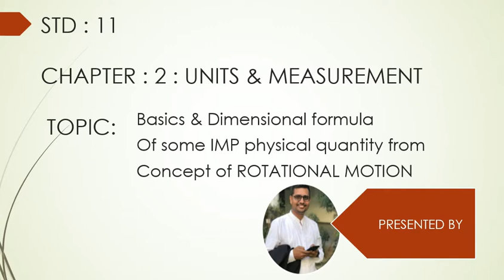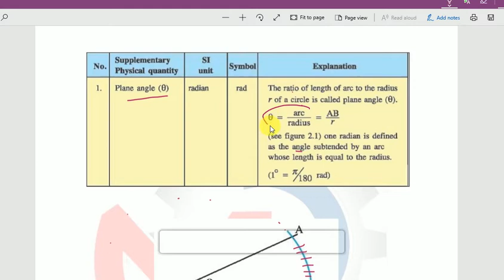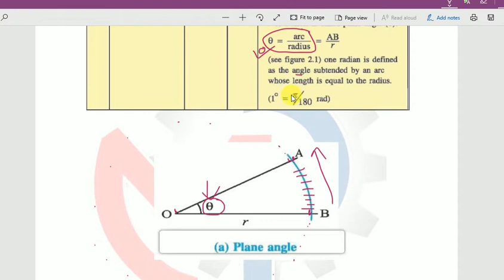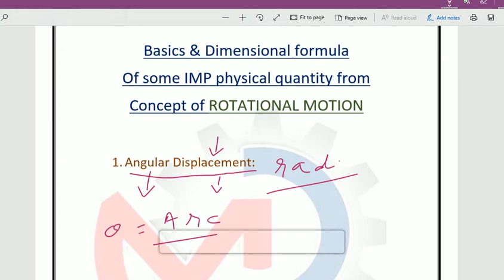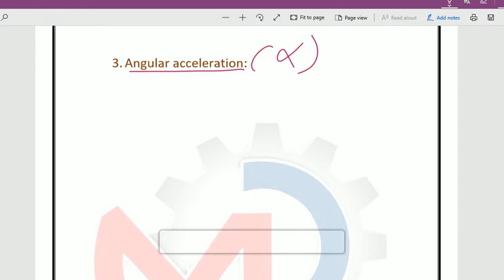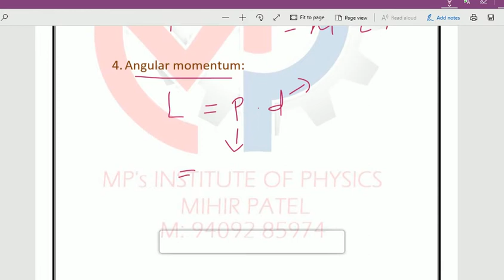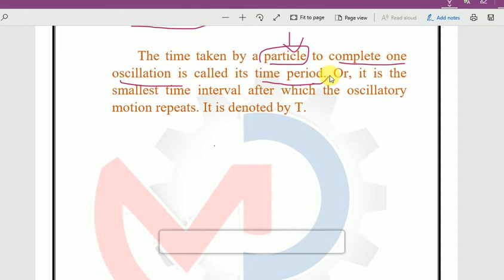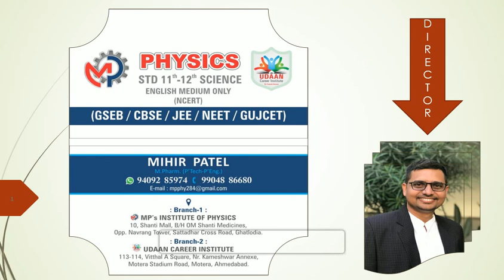STD 11 || U & M || NCERT || NEET || JEE || ROTATIONAL MOTION || DF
STD 11#NCERT#THEORY#NEET#JEE#GUJCET#U & M DIMENSIONAL FORMULA# PLANE ANGLE#SOLID ANGLE#MP"S PHY#MIHIR SIR#GO